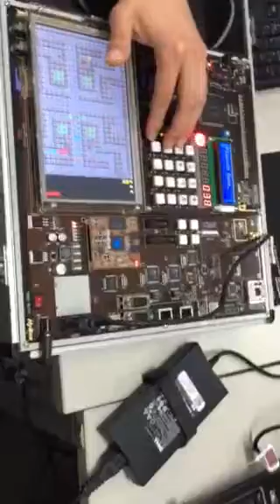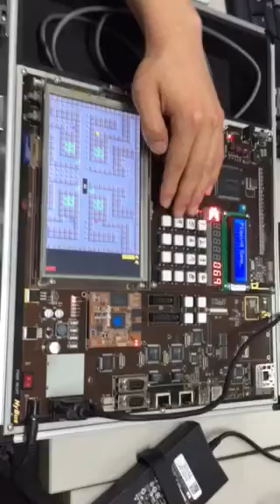njam has been ported!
Embedded System Design Project @ INU 2015